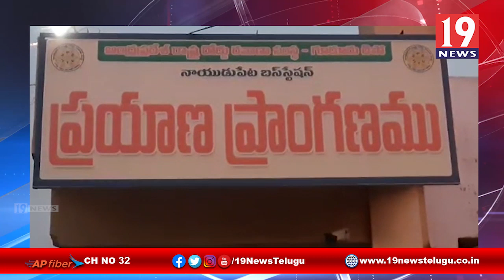RTC స్థలాన్ని ఆక్రమించిన సంచాలకులు - నెల్లూరు జిల్లా నాయుడుపేట